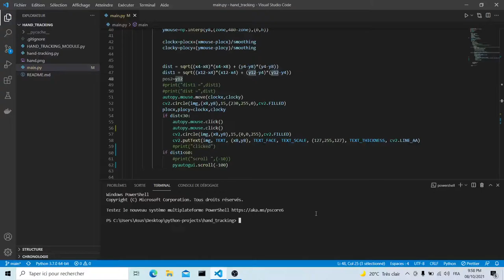controlling the mouse movement using camera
this is a program for controlling the mouse movement using Python and OpenCV with a real-time camera.
the program detects hand landmarks and tracks hand movement to control mouse